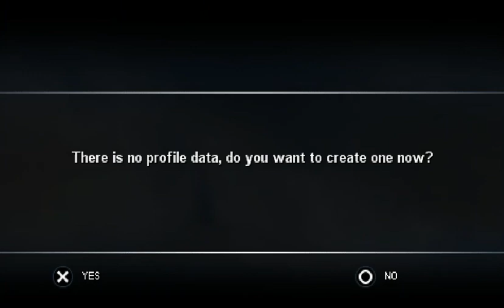IL-2 Sturmovik: Birds of Prey (PSP)